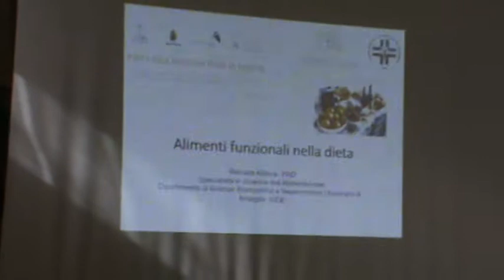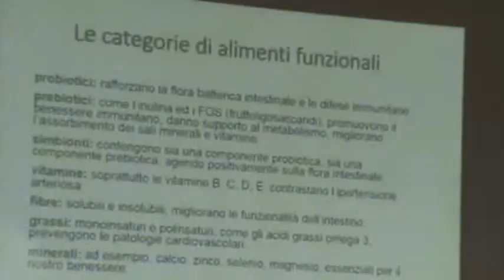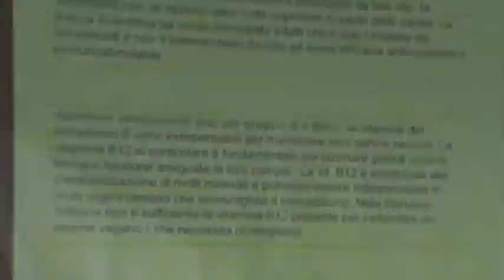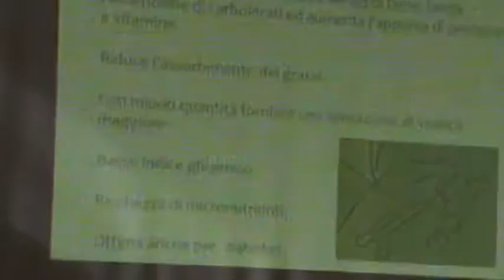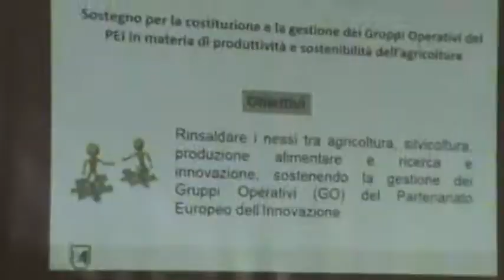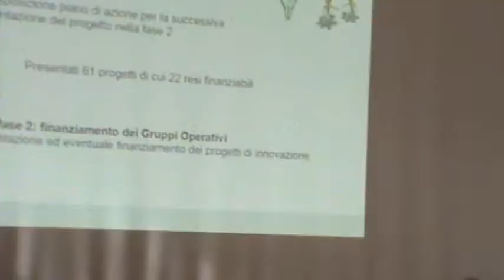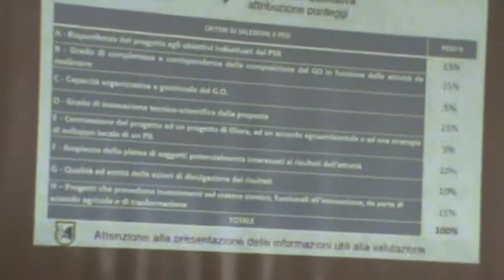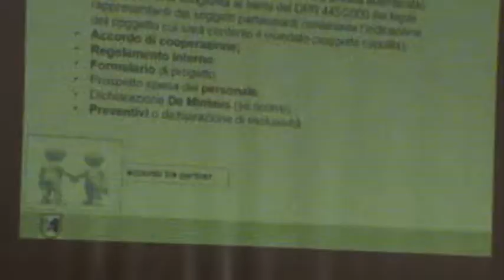Piticchio di Arcevia (AN) 29-10-17 La pasta alla spirulina 3/4 vegan made in Marche - Renata Alleva